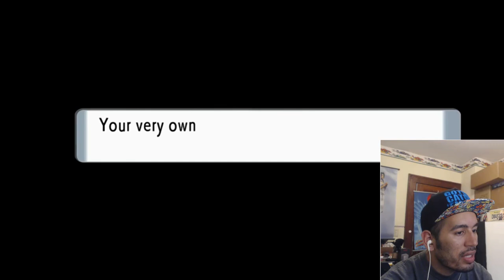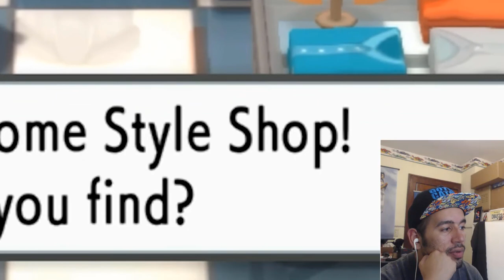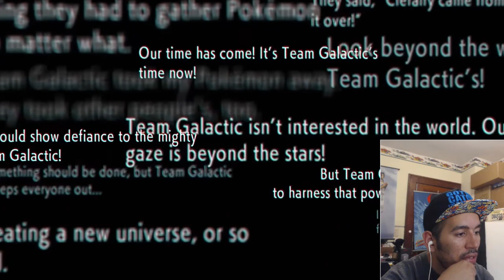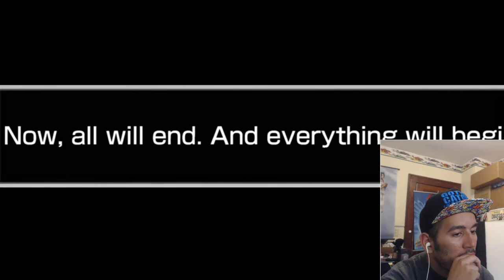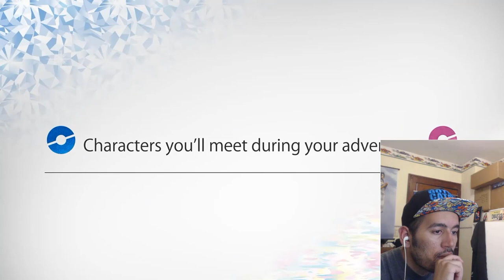Pokemon presents 8-18-2021 Reaction